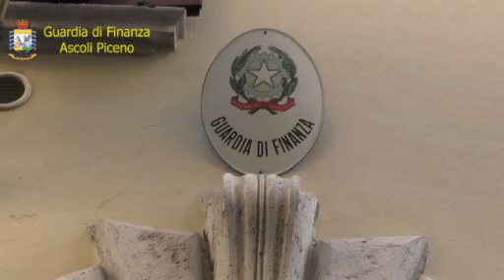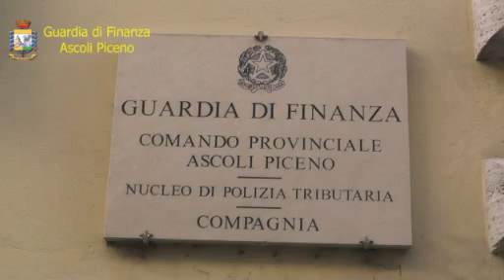Operazione "Corsia preferenziale" sugli ammanchi alla Start Spa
Denunciate tre persone per presunto peculato e sequestrati beni per oltre 500 mila euro